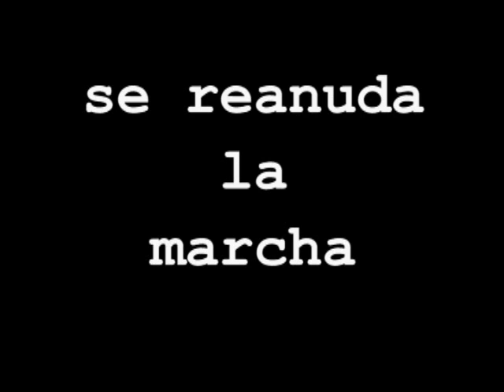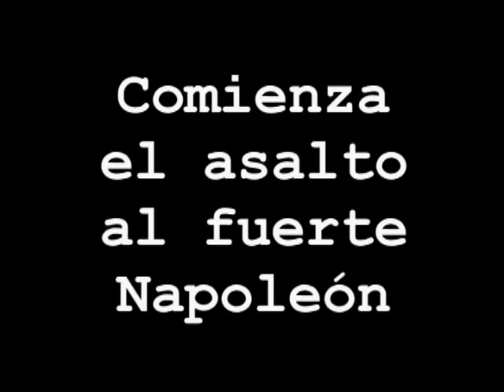IV Ruta de los Ingleses